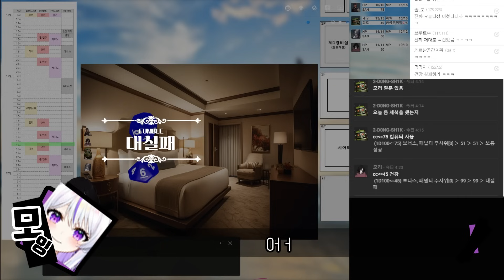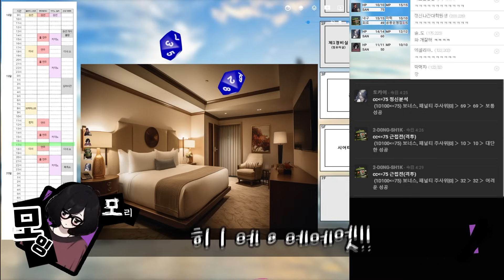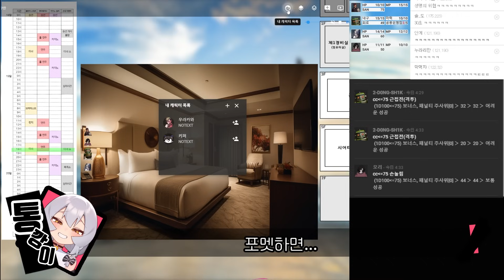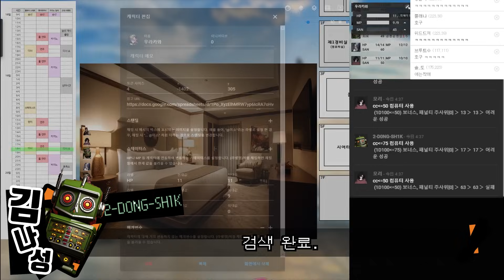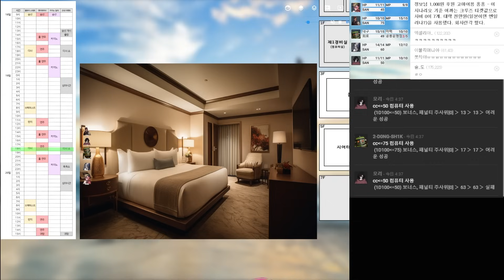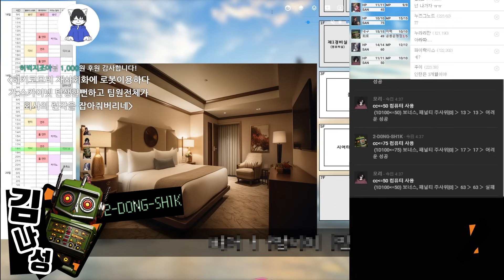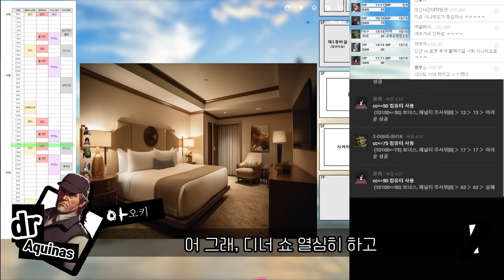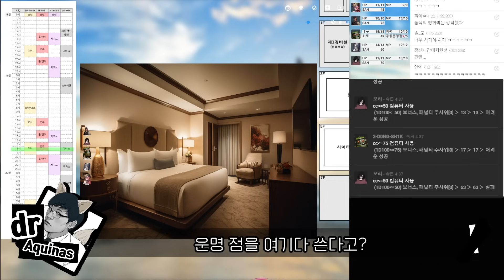모리 사회화 프로토콜 │ Panic ship punish leap [ 여까네 TRPG 외전 ]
수많은 요청으로 인해...

2023/09/28일자 영상을 편집하였습니다.